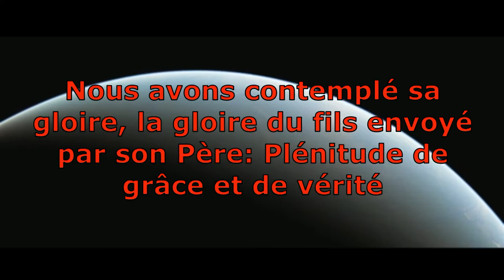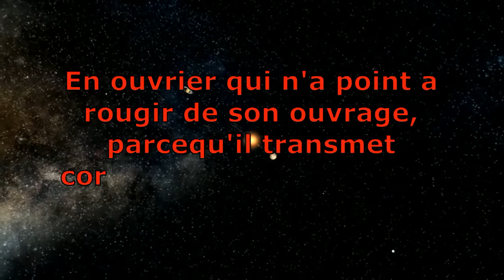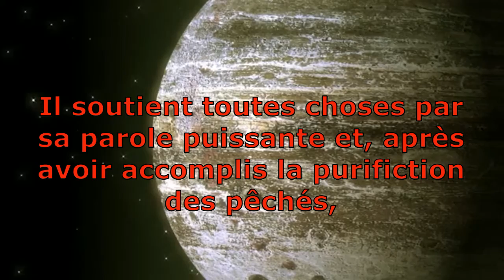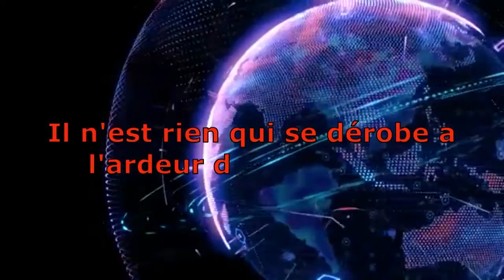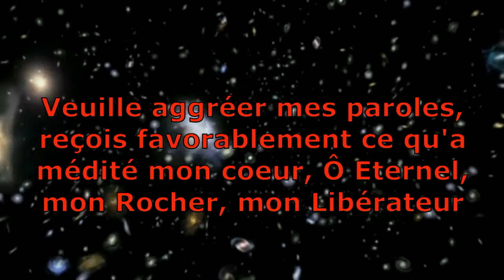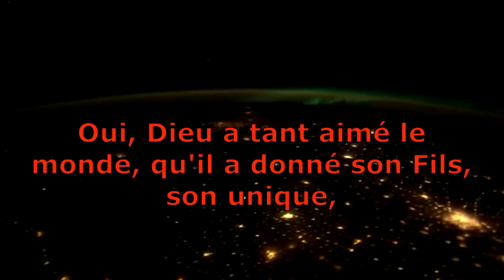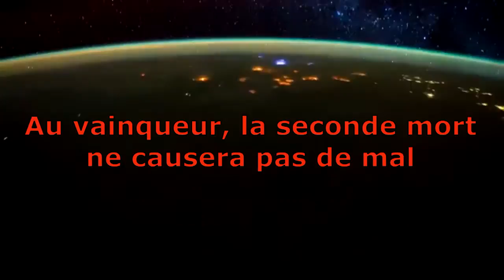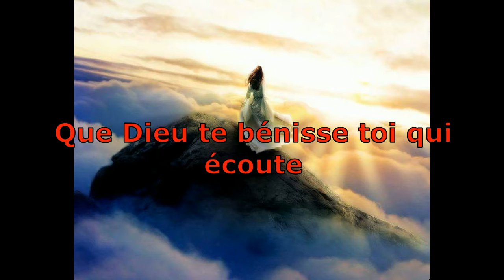REPENTEZ VOUS CAR LE ROYAUME DE DIEU EST PROCHE